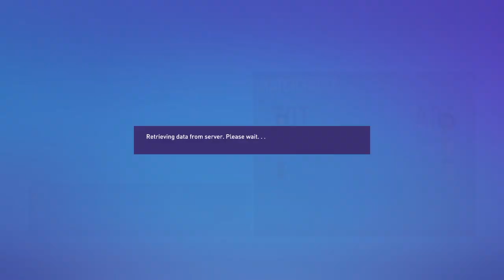FIFA 22_20220125181358